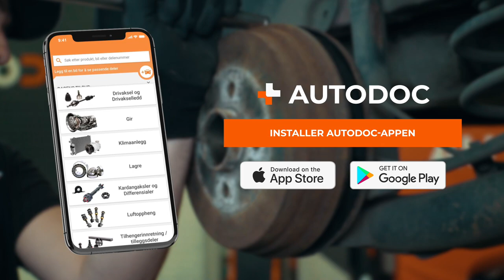Slik bytter du hjulsylinderen på bilen [AUTODOC-VIDEOVEILEDNINGER]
⚡ Alle video- og PDF-veiledninger: Last ned og se dem på AUTODOC CLUB

00:00 — Hjulsylinder: trinn-for-trinn veiledning til utskifting
01:36 — Bruk en dyp pipenøkkel til å løsne håndbremsekabelen
04:38 — Rengjør arbeidsområdet på baksiden av bakplaten
05:21 — Skru løs festene til hjulsylinderen og fjern sylinderen
06:15 — Mens bremserøret settes inn, plasseres sylinderen inn på festepunktet
07:05 — Luft bremsesystemet i henhold til bilprodusentens anbefalinger
08:01 — Plasser bremsejusteringen i den opprinnelige posisjonen
09:04 — Monter bremsetrommelen
10:51 — Bruk rustbeskytter på overflatene som kommer til å ha kontakt med hjulet